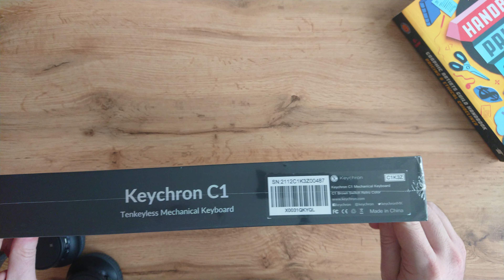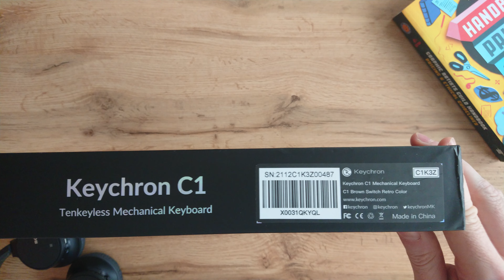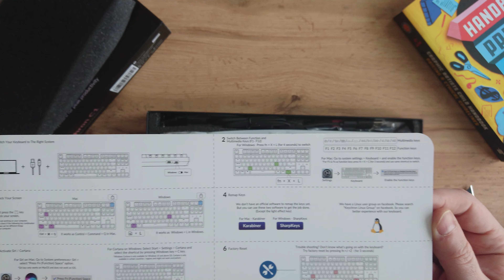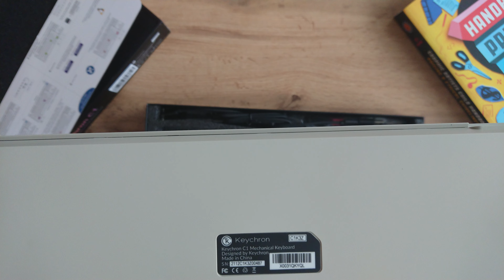Keychron C1 Unboxing & Soundcheck (Retrocolor ABS Keycaps)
A quick showcase of the Keychron C1 tenkeyless mechanical keyboard, with 87 keys layout. Also rocking the awesome retrocolor ABS keycaps.

No need for special introduction when it comes Keychron. These guys are producing some of the best mechanical keyboards out there.

When it comes to C1, the layout is almost identical to their more popular K2 version, with few shortcomings to cut down the cost. Most notably the backlight is completely absent, and it woks only in wired mode - there is no bluetooth connection. However, having these awesome retrocolor caps with black lettering, is making it quite readable with reasonable amount of light.
This concrete example is having Brown Switches, and the sound is nice and clicky. Also the difference in sound between various keys is negligible.

Being priced at around 50-ish doars, this os one of the best 'budget' options out there, and aside few shortcomings it doesn't feel cheap at all, and the build quality is awesome.